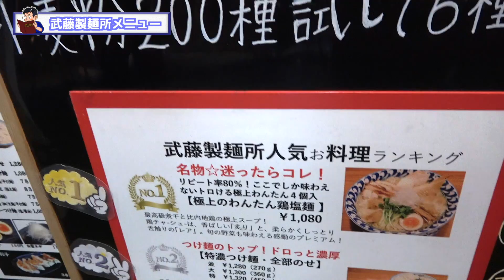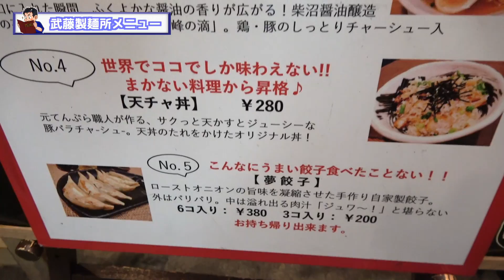竹ノ塚で14年！自家製麺に全力な店主のラーメン屋は食材とサイドメニューも凄かった！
2018年9月までにわっきーTVで紹介した、都心部限定で61店舗を厳選して紹介。

MoppySoundさん
Youさん

▷関連動画
『9秒で提供出来なかったら返金』の攻め過ぎてるカレー屋さん！【9秒カレー】 9 Second Curry

【大食い】【ﾉｰｶｯﾄ】過酷！20分以内で 6kg超ラーメン！表裏メガ盛り食べ切れるのか!? 【ロシアン佐藤】【Russian Sato】